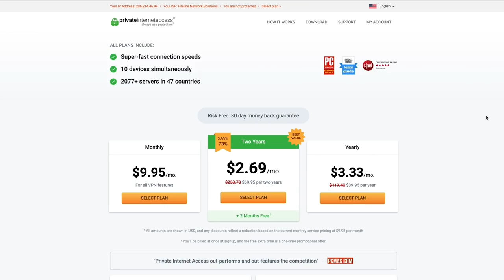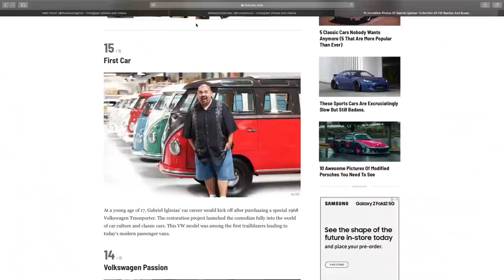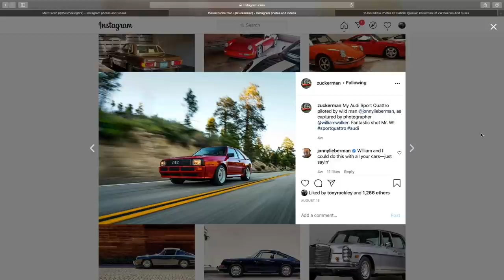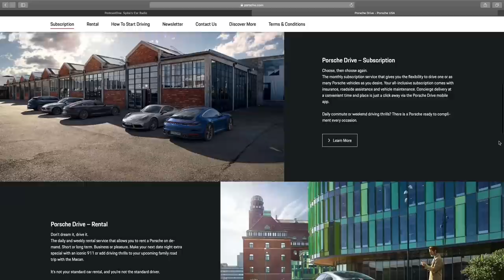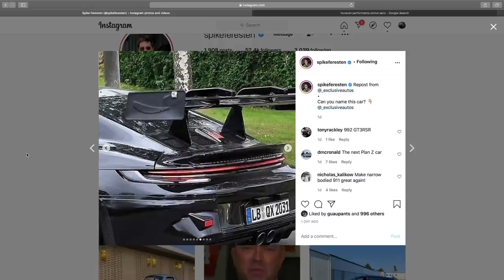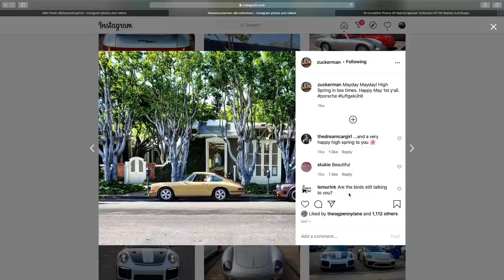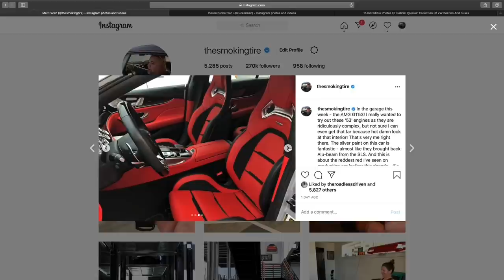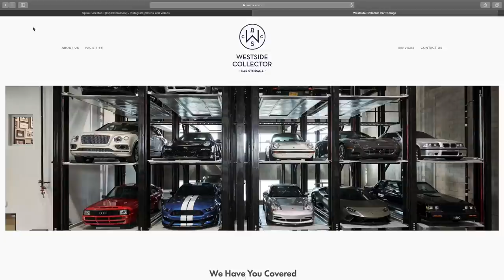Spike Feresten and Paul Zuckerman - TST Podcast #558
You don't want to miss this show. Spike Feresten is a comedy writer, car collector, TV producer and the host of the podcast "Spike's Car Radio" along with his good friend and co-host, Paul Zuckerman. They have both owned (and own) a lot of cars, and sometimes buy one together. They're both incredibly funny, knowledgeable, and opinionated; About cars and everything else.

T: @thesmokingtire @zackklapman @spikeferesten @zuckerman
IG: @thesmokingtire @fakezackklapman  @spikeferesten @zuckerman

Get the audio-only version of this show with any podcast app (except Stitcher) or at: